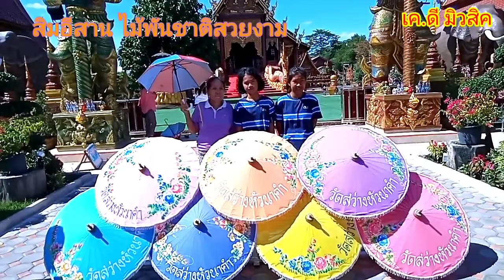โบสถ์สิมอีสานไม้พันชาติ..ที่สวยที่สุด..